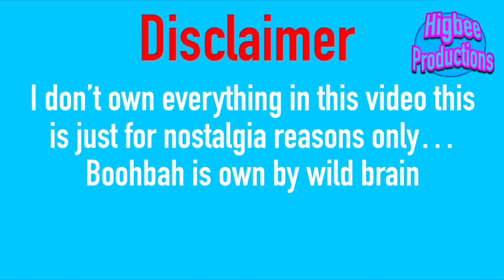(Boohbah and Friends) Doughnut ￼🍩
Squarie belongs to ​⁠@NateHessing ￼